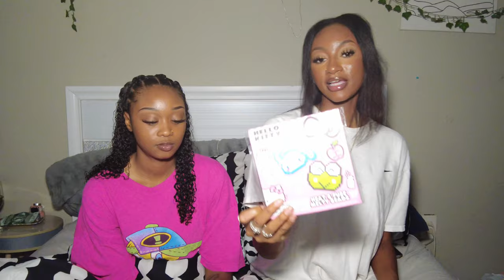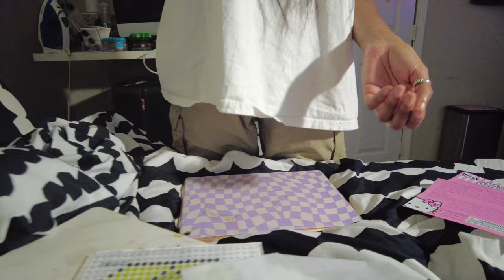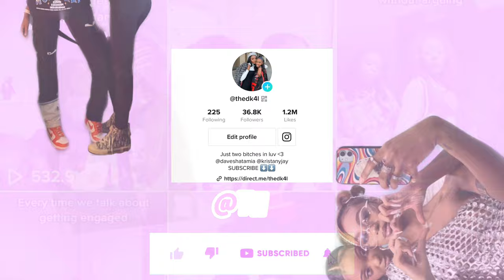VLOGMAS DAY 8 | DIY HELLO KITTY COASTERS